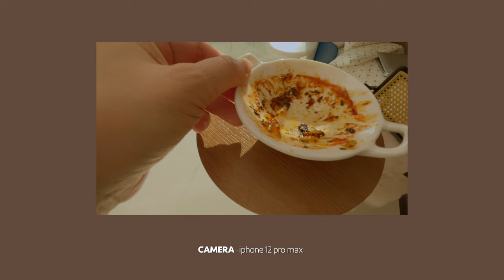미니어처요리 떡볶이 어묵탕 볶음밥 - 가장작은 자취방/miniature cooking/tteokbokki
안녕하세요 :)
세상에서 가장 작은 미니어처 자취방에서 미니어처요리를 하는 미니오브닝입니다.
처음으로 소개할 음식은 한국의 소울푸드 떡볶이 어묵탕 입니다.
마지막에 볶음밥도 있으니 끝까지 시청해 주세요~
처음 올리는 영상이라 너무 떨리지만 여러분의 소중한 댓글 및 조아요는 저에게 큰 힘이 될거예요~ 꾸준히 업로드 하는 미니어처 요리사가 되겠습니다 😘

hello :)
This is a mini ovening with the concept of the world's smallest miniature boarding house.
The first foods to introduce are Korean soul food tteokbokki and eomugtang.
There is fried rice at the end, so please watch it until the end~
It's my first video, so I'm very nervous, but your valuable comments and likes will be of great help to me~ I will become a miniature chef who uploads steadily

4K로 감상하세요~

chapter 🍒
00:00 intro
00:03 어묵탕
01:14 떡볶이
04:14 볶음밥
05:08 쿠키영상

edit program 🎞
imovie

music 🎶
Artist : 오늘의 일기